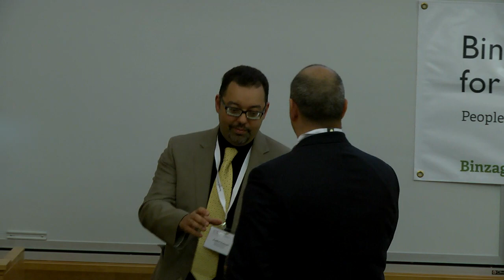Binzagr Institute Conference Welcome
Fadhel Kaboub, Binzagr Institute & Denison University
     Kim Coplin, Provost, Denison University
     Saeid Binzagr, Founder, Binzagr Institute